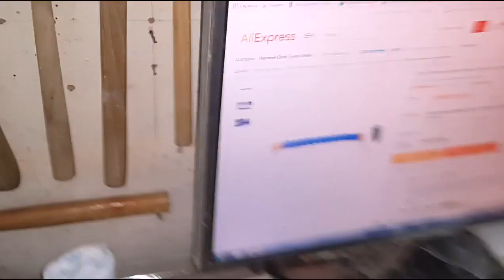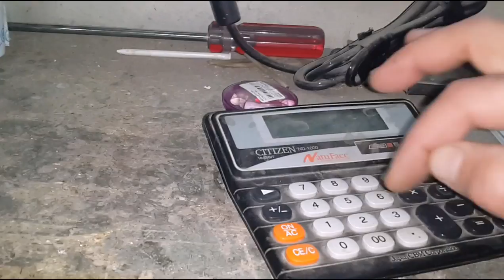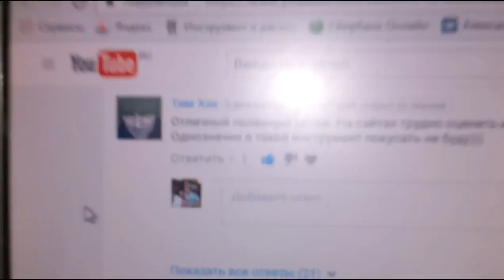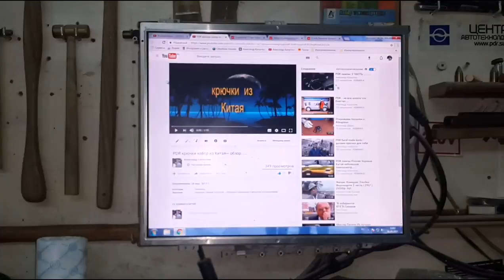PDR КИТАЙСКИЕ ПРИСОСКИ С ЛОКЛАЙНОМ И БЕЗ